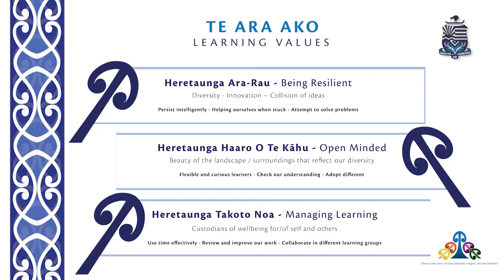Heretaunga Intermediate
Heretaunga Intermediate 2022